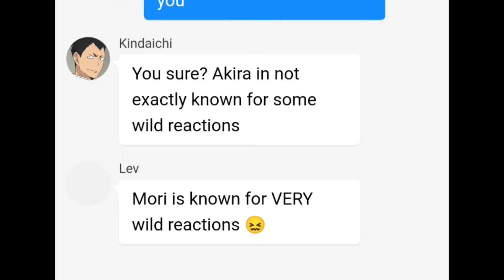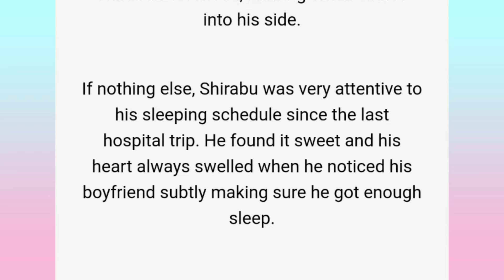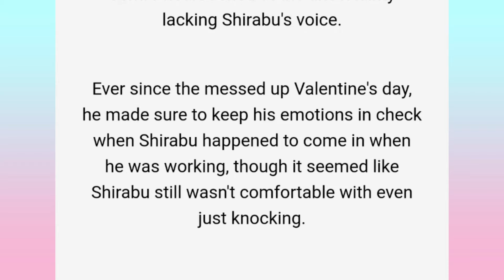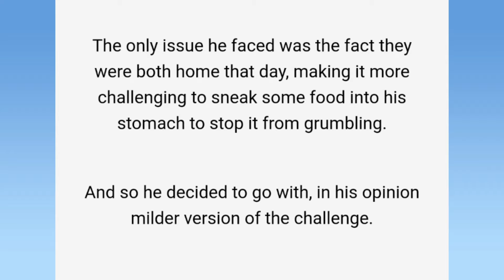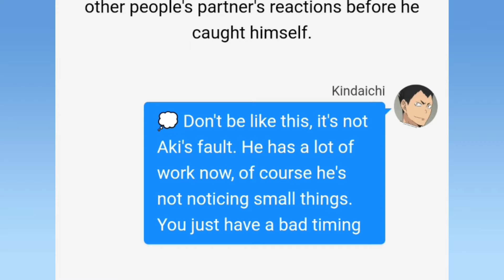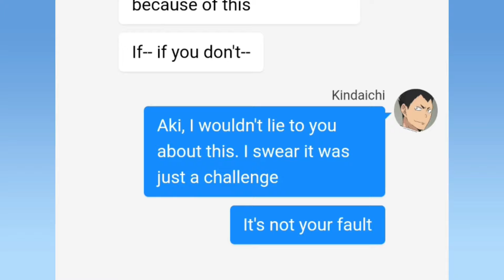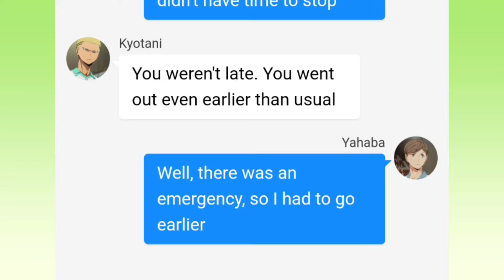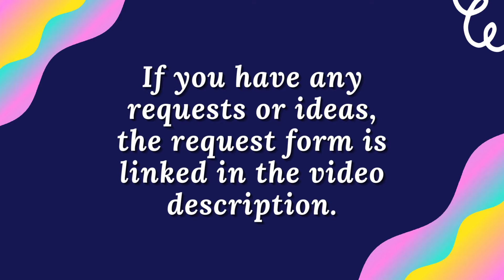Eat Less Than Usual | Challenge (part 1/2) | Haikyuu Texts [Revoiced] ⚠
Non-toxic ships - Semishira, Kinkuni, Kyouhaba
!WARNING! - Just like the first time, as the name suggests, the characters are not eating much throughout the challenge. If it is a topic that makes you uncomfortable/is triggering, watch with caution.